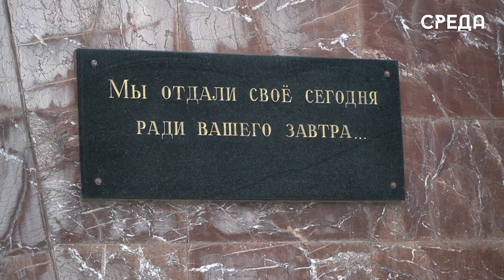Автопробег «Знамя Победы» завершился в Каспийске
В Каспийске у памятника Скорбящей матери состоялась встреча участников автопробега «Знамя Победы». Встретили гостей под песни военных лет в исполнении военного оркестра КФЛ.

Отметим, что приняли участие в пробеге представители координационного совета ветеранских организаций и участников афганских событий.